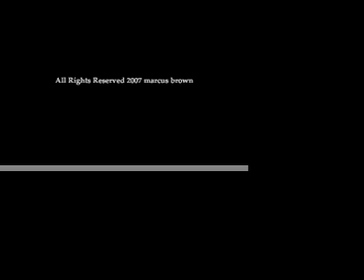A prayer for some2